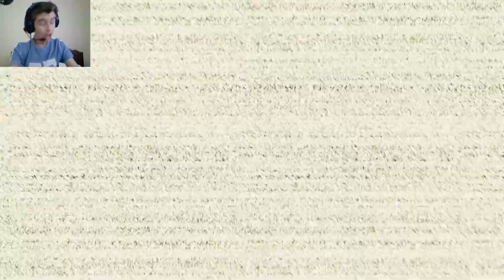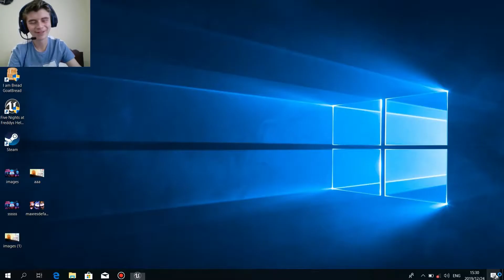HOW TO BUILD YOUR OWN ANIMATRONIC | FNAF Help Wanted #9 (DLC)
PEACE OUT !